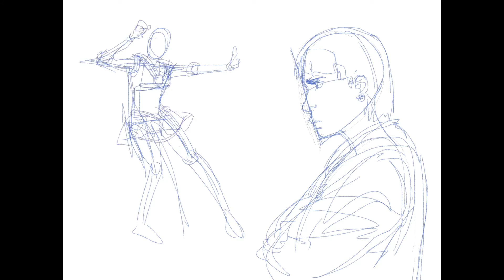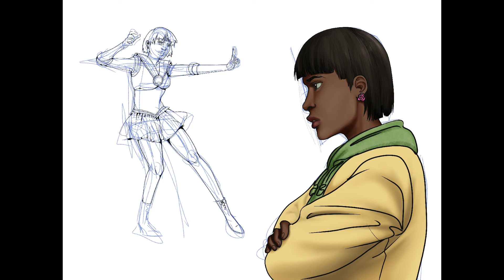Toon Makers Sailor Jupiter speedpaint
I’ve been lowkey obsessed with the failed Saban Moon lately. Also I don't have an Apple Pencil yet so please excuse the bad pen pressure and such.

SHAED - Thunder